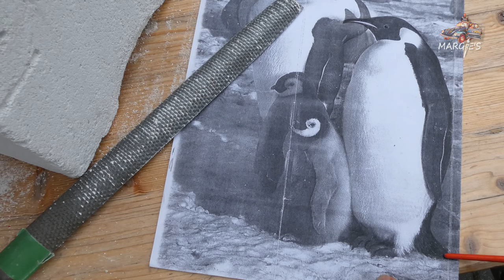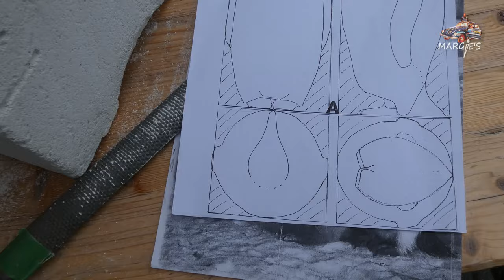Pinguin Skulptur aus Ytong-Stein gehauen, 60cm groß, Acryl bemalt, Garten Dekoration, DIY-Anleitung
Aus Ytong-Stein arbeite ich einen lebensgroßen Kaiserpinguin und mache ihn wetterfest durch Verputzen mit Zement-Masse, Bemalen mit Acrylfarben, und abschließender Versiegelung mit Acryllack. So ein Stein ist relativ leicht zu tragen und auch leicht zu bearbeiten mit Raspeln, Sägen, Messern, Löffeln und anderen Werkzeugen. Der Pinguin hat eine einfache, kompakte Form und passt gut zu dieser Steingröße. Hinten stützt die Schwanz-Spitze den Pinguin beim aufrechten Stehen, seitlich hat er flache anliegende Flügel. Den zarten Schnabel werde ich etwas wuchtiger formen, denn da kommt das Material doch an seine Grenzen. Hier nun meine Skizzen der Pinguin-Form aus vier verschiedenen Perspektiven: von der Seite, von vorne, von oben und von unten. Die Füße werden noch etwas wuchtiger und länger geformt, um die Standfläche größer zu halten. Dann steht die Skulptur stabiler. Nach diesen Zeichnungen fertige ich Schablonen in Steingröße an und zeichne die Seiten-Ansicht auf den Stein. Was nicht zur Form gehört wird auf beiden Seiten schraffiert und in ganzer Breite grob abgesägt. Das Sägeblatt wird dabei allerdings stumpf. Ich entferne die Kufen unten am Stein. Das Eingriff-Loch wird später noch aufgefüllt. Unter dem Schnabel lasse ich erstmal etwas mehr Material stehen, damit nichts abbricht. Nun zeichne ich die Frontal-Silhouette hinten und vorne auf den Stein und säge aus dieser Perspektive die überschüssigen Teile grob in ganzer Breite ab. So sieht nun die Grobform von oben aus. Dieser eckige Körper soll jetzt rund werden. Ich säge also die vier Kanten senkrecht weg und erhalte eine 8-eckige Form. Die flach anliegenden Flügel werden etwa 5mm herausgearbeitet, das heißt, die Umgebung wird abgetragen. Dann runde ich die Form Richtung Rücken und Bauch. Der Rücken verliert nun alle Kanten und geraden Flächen bis er sich komplett rund anfühlt. Die Beine zeichnen sich erhaben seitlich ab, sollen also leicht hervortreten. Dazu wird die Umgebung abgesenkt. Alle Formen gehen stromlinienförmig ineinandern über. Die Flügel machen unten die Körper-Rundung mit. Ich nutze nochmal die Profil-Schablone für die Feinform von Kopf und Hals. Bis zu dieser Linie reduziere ich den Stein. Sie bezeichnet die Form aber nur in der Mitte. Zu den Seiten hin wird wieder abgerundet. Die Frontal-Schablone zeigt mir, was seitlich noch symmetrisch abgeraspelt werden muss. Im nächsten Schritt trage ich die Kanten ab und runde die Form an Kopf und Nacken. Ich stabilisiere die liegende Form mit Stein-Keilen, gebe Brust und Bauch eine runde Form und arbeite die Wölbung über den Füßen. Um das Loch in der Standfläche zu füllen habe Reststeine in die entsprechende Form gebracht. Ich rühre Ytong-Kleber mit Wasser an und setze mit diesem Brei die “Lückenfüller" ein. Über Nacht gut durchgetrocknet entferne ich nun Überflüssiges mit Säge und Raspel und mache die Standfläche plan für einen sicheren Stand. Ich markiere die Schwanzspitze, reduziere grob was zuviel ist und runde die Form. Die Fußform wird in der Mitte geteilt. Ich stabilisiere die Skulptur, damit sie beim Arbeiten nicht so wackelt. Nun wird die Form an der Kehle bis zur angezeichneten Stelle vertieft und ein Übergang zur Brust geschaffen. Auf der Brust habe ich etwas Material stehenlassen, aus dem ich ein “Extra” formen möchte, welches der Pinguin um den Hals trägt. Weil es etwa 5mm dick sein soll, raspel ich es leicht flacher. Dann zeichne ich einen Schriftzug auf. Mit kleinerem Werkzeug arbeite ich die Buchstaben bis auf Brust-Niveau heraus. Das ist etwas aufwendiger und ich bin noch nicht sicher, ob es mir dann auch gefällt. Aber ich sag mal, abraspeln kann ich es immer noch. Auf jeden Fall siehst du, was alles an so einem Porenbeton-Stein möglich ist. Für das Band um den Hals setze ich zwei Kerben und lege damit die Bandbreite fest. Daneben arbeite ich den Stein etwas tiefer, lasse das Band also leicht erhaben auf dem Pinguinkörper verlaufen. Jetzt geht es an den schmalen Schnabel und zwar ganz vorsichtig! Ich habe schraffiert, was weg muss. Die Ansicht von ober zeigt, wie die Schnabelform zum Kopf hin verläuft und was weggenommen wird. Dazu polstere ich die Körperform und stabilisiere sie mit Steinkeilen. Vorsichtig nehme ich das Zuviel an Schnabelbreite senkrecht weg. Dabei sollte eine Hand immer gegenhalten. Dann zeichne ich die Profillinie auf und reduziere den Stein unten und oben bis dahin. Nun müssen die Kanten zu Rundungen geraspelt werden, sodass alles stromlinienförmig wird. Der Schnabel bildet an dieser Skulptur allerdings eine Schwachstelle, da er leicht abbrechen kann, sollte also sicher stehen.